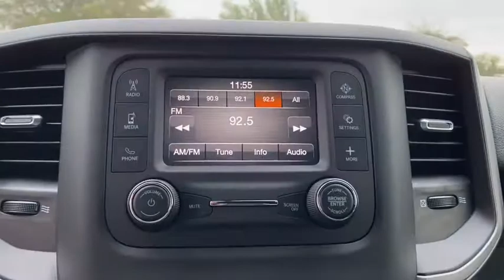2021 Ram 2500 Granbury, Fort Worth, TX MG515207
2021 Ram 2500 Tradesman - Stock#: MG515207 - VIN#: 3C6UR4HJ3MG515207

Mike Brown Auto Group is excited to offer this 2021 Ram 2500 Tradesman. You could keep looking but why? Youve found the perfect vehicle right here. Just what youve been looking for. With quality in mind this vehicle is the perfect addition to take home. You can finally stop searching... Youve found the one youve been looking for. The Ram 2500 Tradesman will provide you with everything you have always wanted in a car -- Quality Reliability and Character.